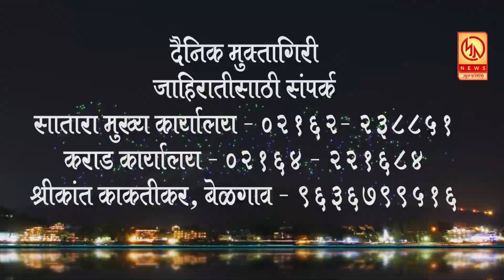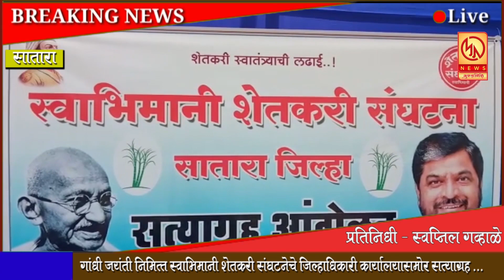मुक्तागिरी सुपरफास्ट २ ऑक्टोम्बर २०२१ ...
मुक्तागिरी सुपरफास्ट २ ऑक्टोम्बर २०२१  ...  रोजच्या ताज्या बातम्या पाहण्यासाठी आजच लाईक करा शेअर करा आणि सबस्क्राईब करा फक्त मुक्तागिरी न्यूज ... बेल आयकॉनवर क्लिक करायला विसरु नका ...